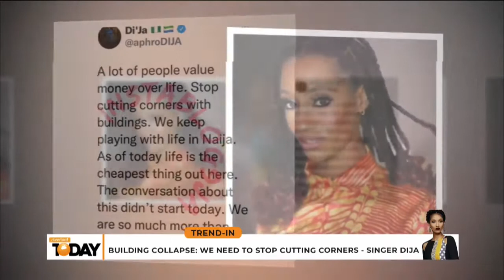Regina Daniels Denies Using Jaruma Kayamata To Wed Ned Nwoko | Trend-In